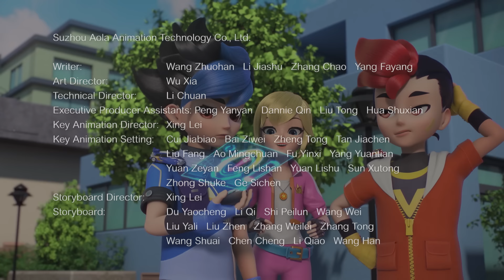Дикие Cкричеры. Сезон 4. Эпизод 12. Спасательная операция | Новый сезон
Дикие Скричеры. Сезон 4. Эпизод 12. Спасательная операция

☑️  Джансен и его команда отправились в урановую шахту города Майни, чтобы найти нового скричера. Однако прихвостни Абаддона не только захватили шахту, но и успели первыми забрать ядерного скричера. Ксандер и другие нашли только девочку Ландо. Узнав о случившемся, они решили помочь, но попали в ловушку, расставленную Мани. Ландо и Лотус Пэррот помогли им прорваться и спасти шахтёров. А Мани и Раф снова сбежали.

В мир снова вторгается зло! Но Дикие скричеры не дремлют! Смогут ли наши любимые герои - братья Ксандер и Ринго - в очередной раз спасти родную планету и вселенную или противник одержит победу? Смотри новый сезон Диких скричеров на YouTube-канале

Хочешь быть в курсе всех новостей вселенной Диких скричеров и стать участником самого крутого фан-сообщества? Вступай в нашу группу в ВК
База скричеров ждёт тебя!